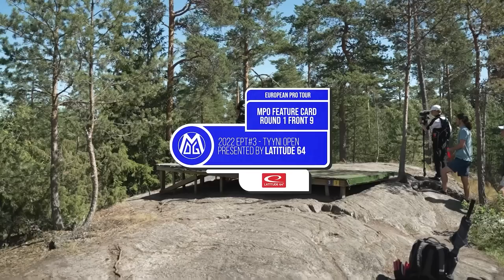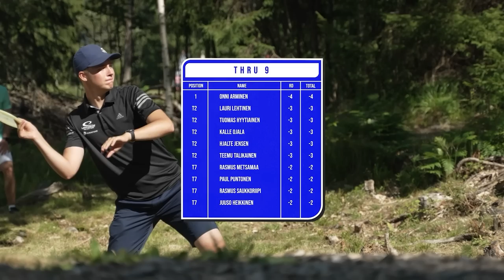EPT Tyyni Open K1E9 - Nate Perkins, Lauri Lehtinen, Silver Lätt, Joris Richter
Euroopan ammattilaiskiertue European Pro Tourin kolmas osakilpailu Sipoossa Sibbe Disc Golf radalla.

Ensimmäisen kierroksen videokortissa mukana:
Nathan Perkins (USA)
Lauri Lehtinen (Suomi)
Silver Lätt (Viro)
Joris Richter (Saksa)

Selostamossa Timo Pölkki & Toni Syrjänen

0:00 Intro
1:54 Väylä 1
5:22 Väylä 2
11:28 Väylä 3
14:52 Väylä 4'
18:30 Väylä 5
25:33 Väylä 6
29:46 Väylä 7'
34:08 Väylä 8
36:43 Väylä 9

Liity kanavan jäseneksi, tuet näin toimintaamme ja nautit myös eduista kuten videoiden ennakkokatselusta sekä mikä parasta, lataamme jäsenten videot ilman Youtube -mainoksia:

Kanavallamme on tiukka moderointi epäasiallisen kommentoinnin suhteen. Emme hyväksy minkäänlaista rasismia, vihapuhetta tai muita asiattomuuksia. Asiattomat kommentit poistetaan joka on syytä pitää varoituksena kommentin kirjoittajalle. Rakentava palaute on tervetullutta, roskakommentit ei.

Etuoikeus videoiden kommentointiin voidaan poistaa mikäli kommentointi ei pysy asiallisena.